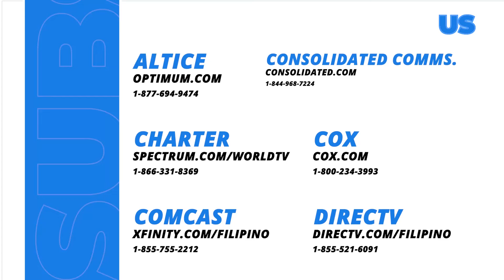Seb, tinamaan ng konsensya?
OMG! May pag-asa pa tayong makikita kay Seb. May konsensya rin pala siya!

Mapapanood ang full episodes ng “Makiling” overseas sa GMA Pinoy TV. Bisitahin lang ang para sa detalye!